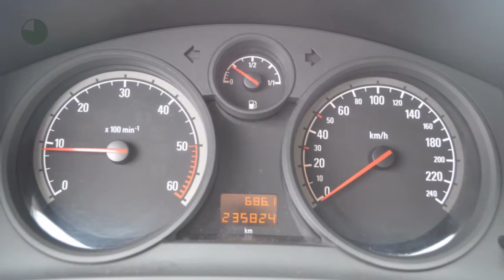Opel Astra Wagon 1.7 CDTI ESSENTIA Airco Licht metaal Trekhaak Inruil mogelijk